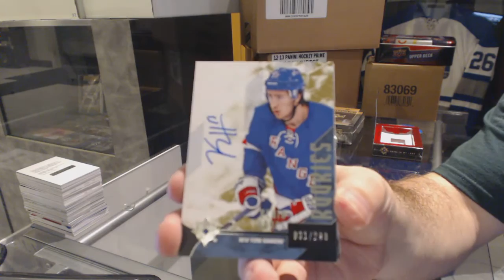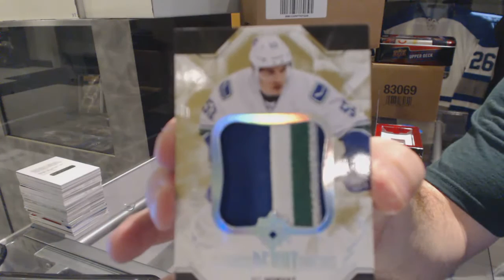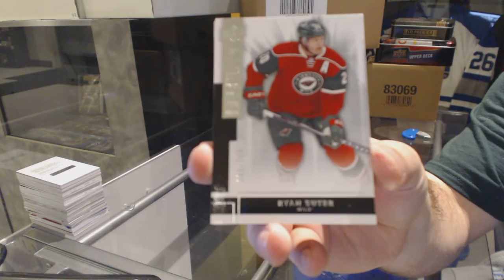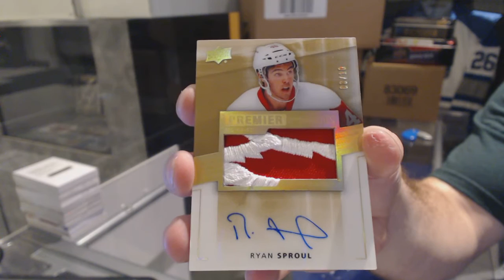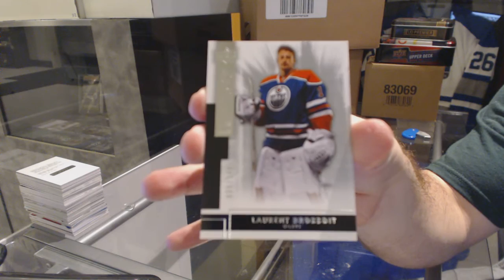14-15 UD Ultimate & 14-15 UD Premier Hockey Box Break - C&C GB #6072